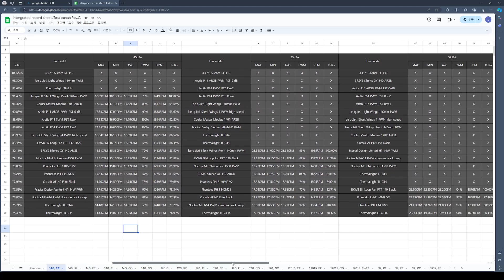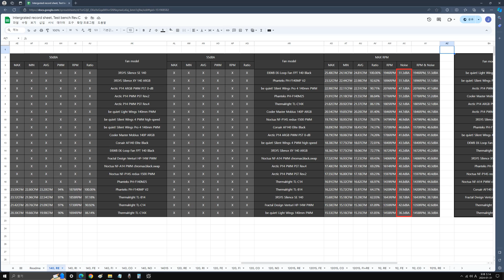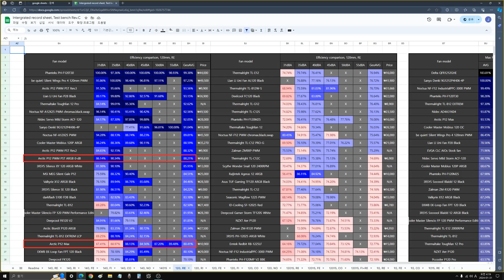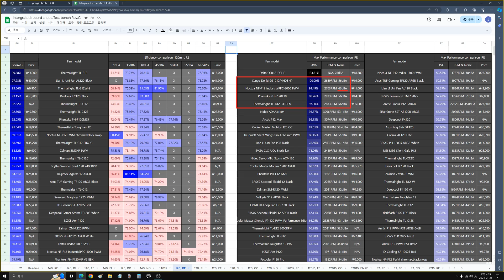Database spreadsheet of tested fans and Further explanation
Explanation, Database spreadsheet of tested fans by ThermalLeft, First updated at Jul. 10, 2023.

Please turn on the captions to read detailed explications!

I'm glad to share my entire database to viewers. This video explains about the main components and parameters of the spreadsheet. There are 3 tables: Record sheet, 'Efficiency comparison' table, and 'Max performance comparison' table. Record sheet contains raw data which is obtained during experiment.
In record sheet, Max/Min/Avg airflow, PWM duty cycle, rotational speed, and airflow ratio for each noise level is recorded so that the sheet functions as a recording sheet or reference data. For maximum speed operation, I additionally record maximum noise level.
'Efficiency comparison' table offers useful visualization about noise-performance efficiency. The higher the airflow ratio at the same noise level, the better the efficiency. The table was designed to show the trend of a fan's air volume ratio at a glance through color.
'Max performance comparison' table shows the information for PWM 100% operation. This contains ratio of maximum airflow and maximum value of noise level.
The database has results of 6 obstacles for 120/140mm and that of 3 obstacles for 92mm. Radiator Exhaust(RE), Radiator Intake(RI), Filter Exhaust(FE), Filter Intake(FI), Complex Obstacle(CO), No Obstacle(NO) and etc. For more detail about obstacles, please refer to my other videos

Abbreviations
1. 'RE' = 'Radiator Exhaust'
2. 'RI' = 'Radiator Intake'
3. 'FE' = 'Filter Exhaust'
4. 'FI' = 'Filter Intake'
5. 'CO' = 'Complex Obstacle'
6. 'NO' = 'No Obstacle'

Additional comments about some fans:
* 120mm
1. darkFlash Darkstrom GR12 RGB: 120mm fan with slim double inverted impellers. Discontinued.
2. Deepcool FK120 V2: The rear stock fan of Deepcool Assassin IV. Not an official name.
3. Emtek Redbit RB-1225LF: The local version of Thermaltake Typhoon high-performance chassis fan.
4. EVGA CLC AIOs stock fan: The stock fan of EVGA CLC AIO series.
5. Nidec Servo Mild Storm ACF-120: The local version of Nidec Servo Gentle Typhoon D1225C12B6ZPA01.
6. Nidec AD4A31K04: The stock fan of Nvidia Geforce RTX 4090 FE. Modified in Mainland China
7. Thermalright TL-E12 2000RPM: The stock fan of Thermalright SI-100.
8. Zalman ZM9XP-PWM: The stock fan of Zalman CNPS9X Performa.
9. Zalman ZM9X-PWM: The stock fan of Zalman CNPS9X Optima White LED.
10. Zalman ZM-R120 PWM: The stock fan of Zalman Reserator5 AIO series.
* 92mm 15T
11. Nidec AD4A31K06: The stock fan of Nvidia Geforce RTX 4070 FE. Modified in Mainland China